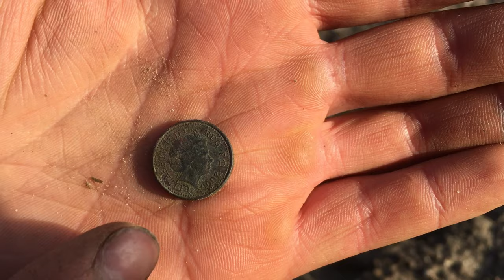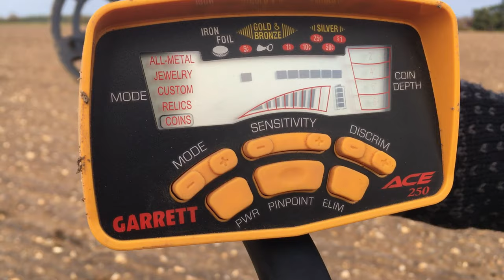MEDIEVAL BRONZE BATTLEAXE HEAD FOUND METAL DETECTING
We go back to our roots this week with a spot of metal detecting in the winter sun and it was a treat. Henry VIII knife, vegetables, coins, an argument about Pokémon and the star of the show - a bronze battleaxe fresh from battle.

All likes, comments, shares and subscriptions are appreciated!

22nd December 2018

Leggett and Miller

Comedy/Satire